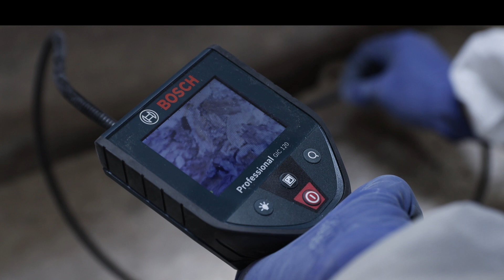1min ERA #240 - Exumação do Cardeal D. Cosme da Cunha | Exhumation of Cardinal Cosme da Cunha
A exumação pela equipa da ERA dos restos mortais de D. João Cosme da Cunha (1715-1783), Inquisidor-Mor de Portugal entre 1770 e 1783, nomeado Cardeal pelo Papa Clemente XIV, a pedido do Marquês de Pombal.
Os trabalhos em curso integraram-se num projecto de investigação decorrente das vastas escavações arqueológicas que realizámos do Convento de São Domingos, em Lisboa.
A exumação do seu corpo, pela equipa da ERA, decorreu no âmbito de uma colaboração entre a nossa empresa e a CM de Lisboa.

The exhumation by ERA's team of the remains of João Cosme da Cunha (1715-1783), Inquisitor Major of Portugal between 1770 and 1783, and appointed Cardinal by Pope Clement XIV at the request of Marquês de Pombal.
The work is part of a research project from the extensive archaeological excavations we carried out at the São Domingos Convent in Lisbon.
The body's exhumation occurred as part of a collaboration between our company and the Lisbon City Council.